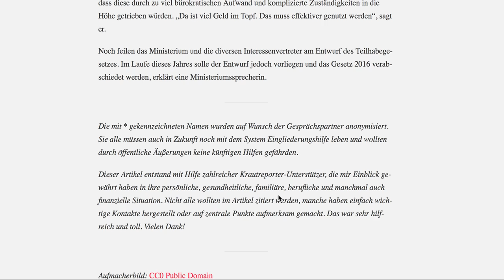krautreporter zucken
seit gestern hab ix super schnelles internet. fluppt alles wie geschmiert. ausser krautreporter.